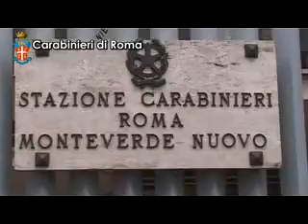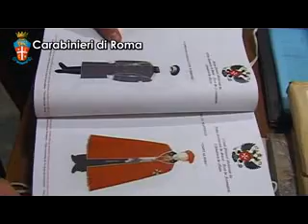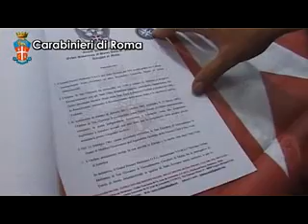Si fingevano Cavalieri di Malta garantendo lavoro a immigrati, 10 denunce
Vendevano falsi cavalierati a tutto spiano, trovando clienti addirittura tra ignari pubblici funzionari accreditandosi anche presso numerosi stati esteri, facendo credere di essere i veri Cavalieri di Malta.